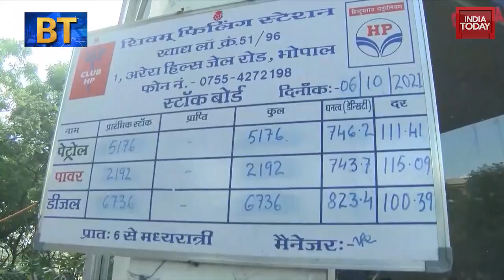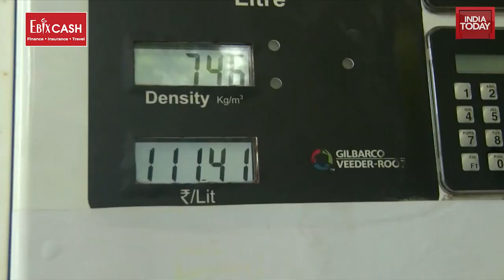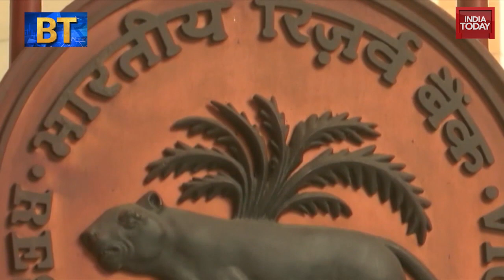Consumers to be hit again as crude prices rise, expected to touch $100 by year-end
As 'Navratras' begin, there could be some bad news in store for consumers. Analysts say India's energy prices may be headed further upwards. It’s not only the rise in petrol and diesel prices but also a reported shortage in coal supplies which could lead to power outages across the nation.